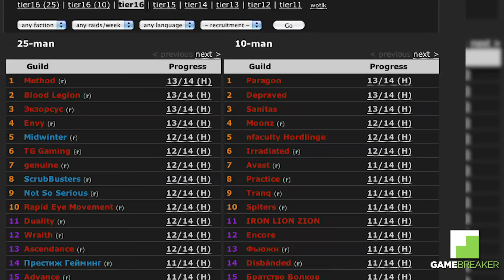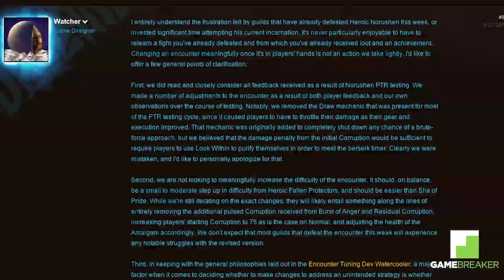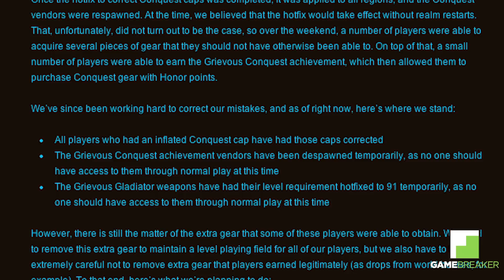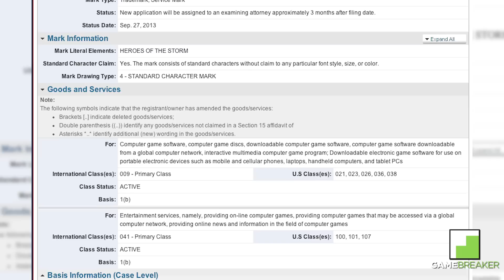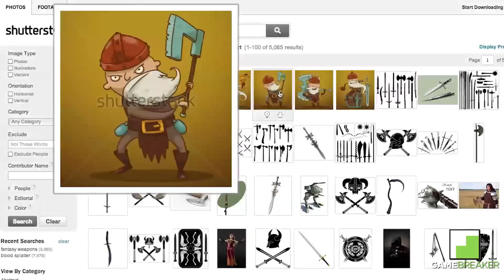World of Warcraft Waypoint 10-1-2013: World First Heroic Garrosh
World of Warcraft Waypoint 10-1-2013 will show you:

0:08 - Heroic Garrosh taken down on Chinese servers.and 25 Man Race to World First
2:03 - Heroic Norushen
3:10 - Conquest Cap Bug
3:55 - Heroes of the Storm
4:41 - Connected Realms

Release: 11/23/2004

Genre: MMOFPS/MMORPG/MMO

Platform: PC

World of Warcraft (often abbreviated as WoW) is a massively multiplayer online role-playing game by Blizzard Entertainment. It is the fourth released game set in the fantasy Warcraft universe, which was first introduced by Warcraft: Orcs & Humans in 1994. World of Warcraft takes place within the Warcraft world of Azeroth, approximately four years after the events at the conclusion of Blizzard's previous Warcraft release, Warcraft III: The Frozen Throne. Blizzard Entertainment announced World of Warcraft on September 2, 2001. The game was released on November 23, 2004, on the 10th anniversary of the Warcraft franchise.